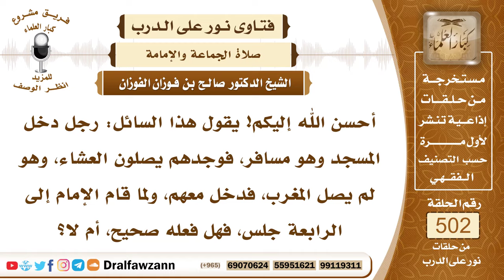7512- كيفية صلاة المغرب خلف من يصلي العشاء - الشيخ صالح الفوزان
"7512- أحسن الله إليكم! يقول هذا السائل: رجل دخل المسجد وهو مسافر، فوجدهم يصلون العشاء، وهو لم يصل المغرب، فدخل معهم، ولما قام الإمام إلى الرابعة جلس، فهل فعله صحيح، أم لا؟
الجواب: الجواب: نعم، إذا دخل معهم وهم يصلون العشاء، وهو بنية المغرب، فلا مانع من ذلك، وكما فعل هذا السائل أنه إذا أتى بالثلاث ركعات يجلس، ويتشهد التشهد الأخير، ثم إن شاء سلم بنفسه، وإن شاء انتظر حتى يسلم مع الإمام.
السيرة الذاتية:
للاشتراك في قناة الشيخ صالح الفوزان

14_ الشيخ محمد أمين الشنقيطي
يتيوب

15_سماحة المفتي عبد العزيز آل الشيخ
 يوتيوب

رئيس الفريق
لمشروع كبار العلماء